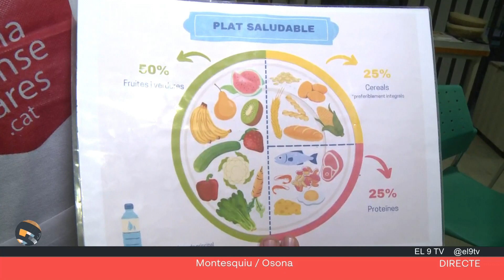Montesquiu organitza un taller de cuina sense pares amb receptes fetes només amb microones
Des del taller animen als participants a no tenir por d'entrar a la cuina a preparar tot tipus de plats. La idea és poder elaborar un menú, que alhora sigui saludable i a l'abast de tothom. Avui, amb una 'ratatouille', una truita de patates i un postre.

Torn de tarda 10-10-24